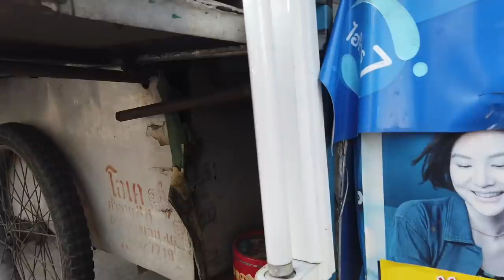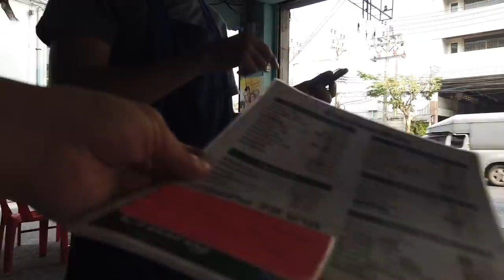걸어서 태국속으로, 글래머몸매의 어린딸을 나에게 시집보내려 하는 로컬 식당주인 (노잼, 클릭금지) [Minos Studio]